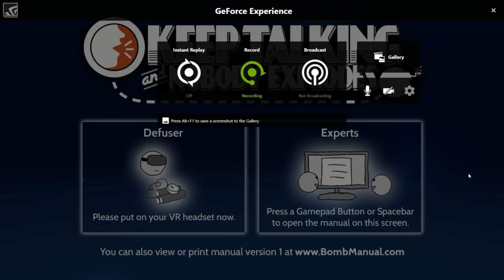Keep Talking and Nobody Explodes Mums Reaction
So Carahams mum spotted the PDF document she wasn't too happy with Carahams recruitment in too Isis! Apparently we are all going to prison!